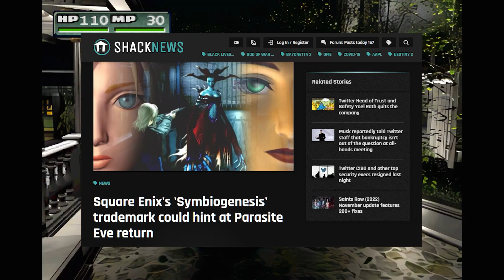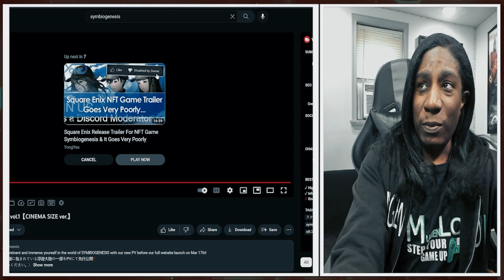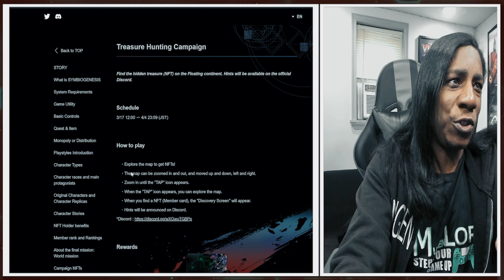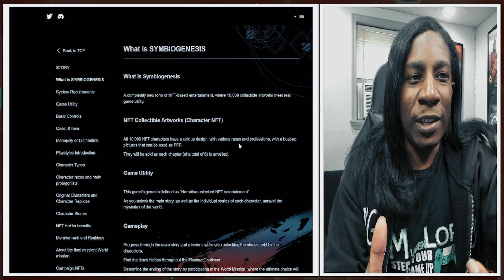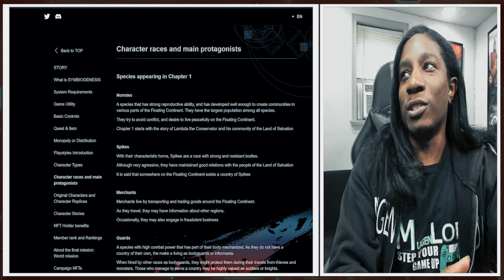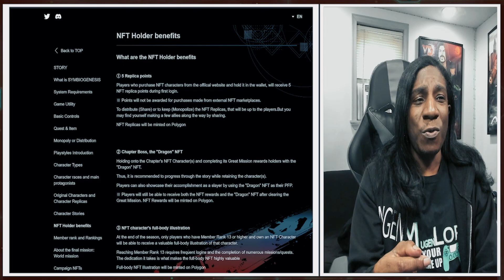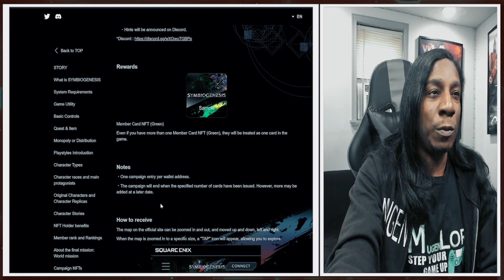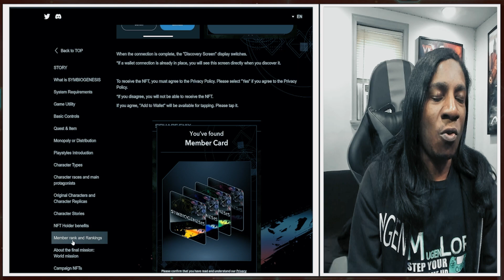Square Enix doubles down on their NFT venture.